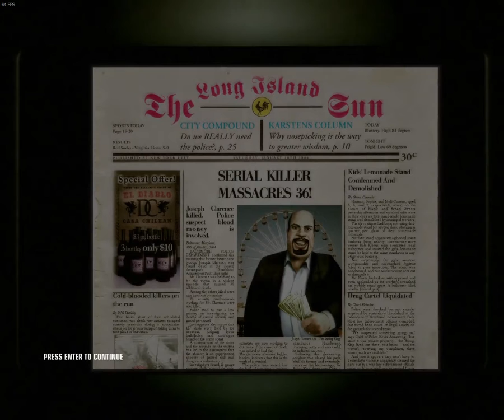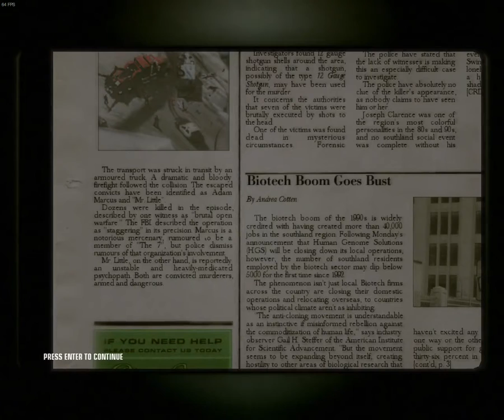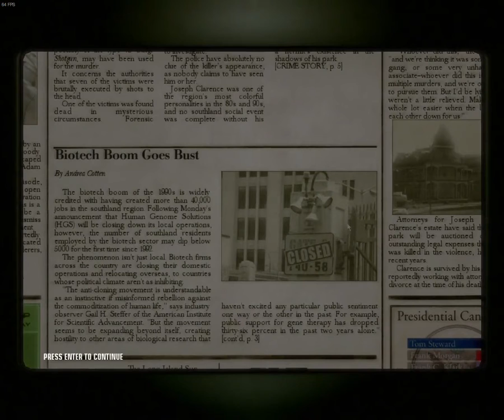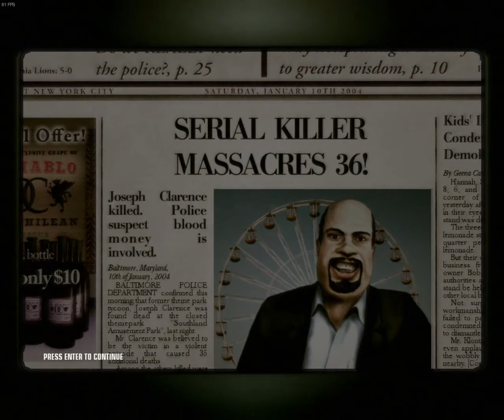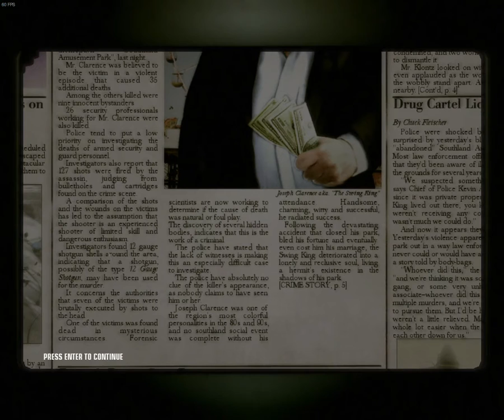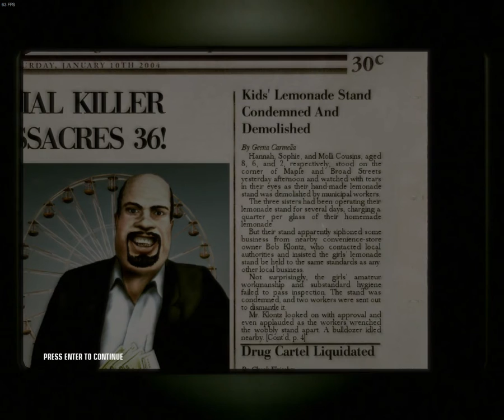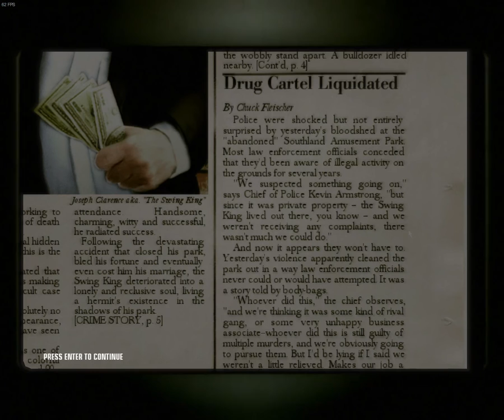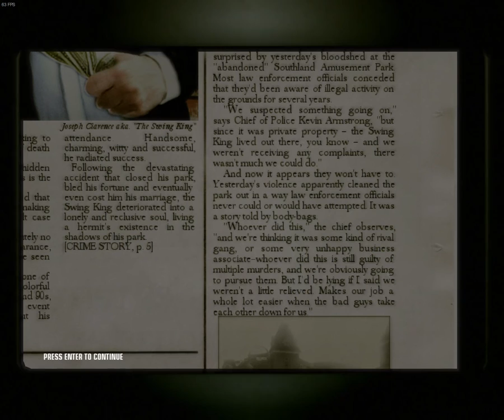Hitman Blood Money 1st Level (Death of a Showman)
A vintage year indeed...

Trivia -

- 💩 The statue at the end of the level is supposed to be that of the devil poopin'.

- 📰🗞 Real life newspapers are as fake as the one at the end of this video.